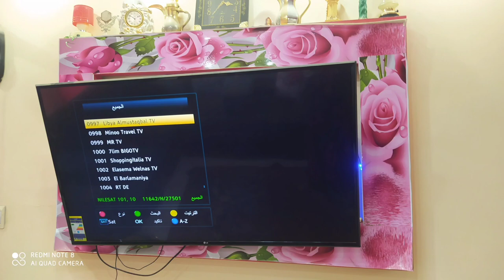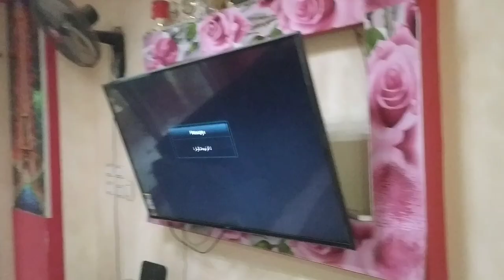جولةفي شقة حبيبتي🤩وافكار جديده لتقسيم الشقة وازاي الضيوف متكشفش غرف النوم 🙈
جولة سريعة في شقة حبيبتي وامي التانية خالتي الغاليه ربنا يعطيها الصحه والعافيه
كيفية تقسيم الشقة من الداخل وجولة في الشقة
وافكار لتقسيم الشقة بدون ما الضيوف يشاهدو او يجرحو غرف النوم🙈😊